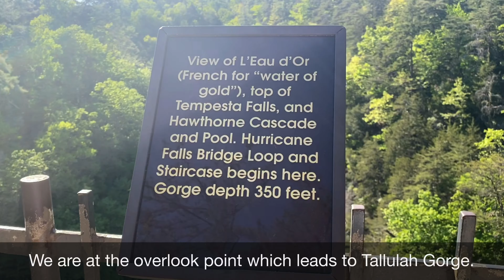Yoga and Hiking at Tallulah Falls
Tallulah Falls is great destination for nature-lover and yoga practitioner. While enjoying the beauty of nature, one can practice yoga on the lap of falls. The sound of water gives you a powerful sense of natural music.